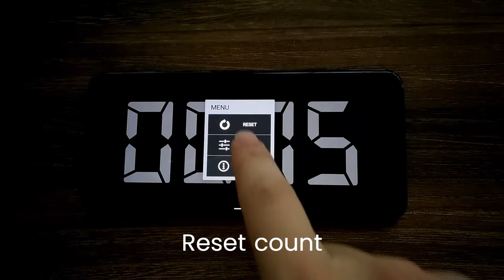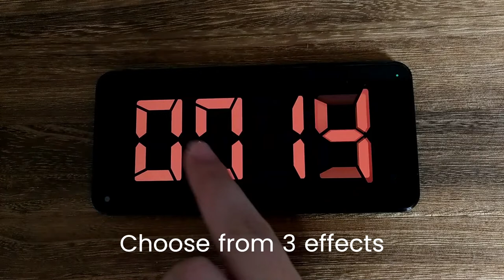SIMPLE DIGITAL COUNTER (Android app)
This is SIMPLE DIGITAL COUNTER for Android.